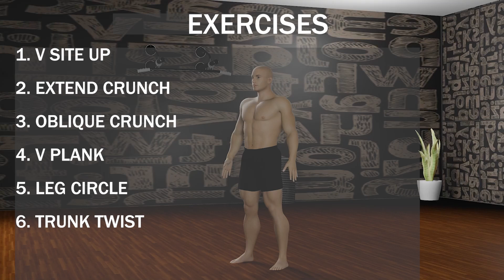Watch Your Six-Pack Emerge | 7 Day Transformation! 😮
This ab workout routine will make your abs feel like they're on fire. This is a famous classic ab workout routine that will give you a six-pack in two weeks. Along with abs, you'll also get a slimmer waist and a firmer butt.

⏱️⏱️VIDEO CHAPTERS⏱️⏱️
0:00 - Intro
0:12 - V Site Up
0:57 - Extend Crunch
1:43 - Oblique Crunch
2:28 - V Plank
3:15 - Leg Circle
4:00 - Trunk Twist

STAMINA⚡is a professional fitness and workout team. All content on our channel has educational value. We try to make the video interesting, informative, and motivational with fitness motivational quotes and videos showing exercises and muscle work with a description.